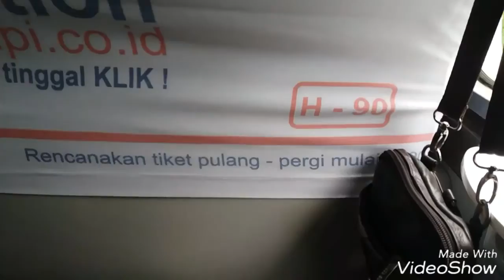Panorama Alam (Bumiayu - Purwokerto)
Perjalanan pulang Jakarta - Purwokerto dg Kereta Bisnis Sawunggalih. Video singkat tentang panorama alam antara Bumiayu - Purwokerto. Sangat memanjakan mata, hijau.. segar.. alami.